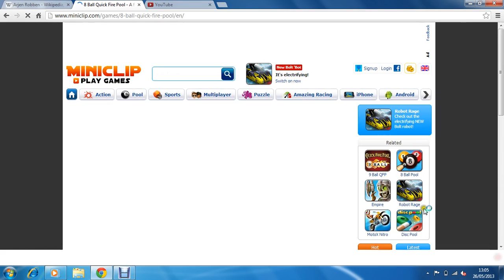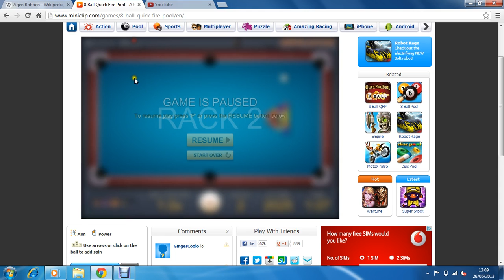8 Ball Quick Fire Pool - Unlucky